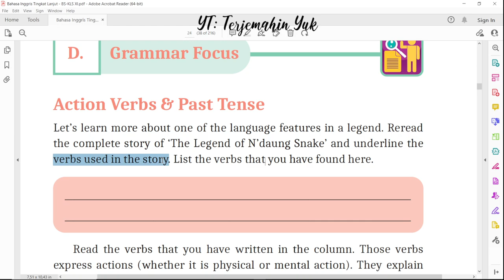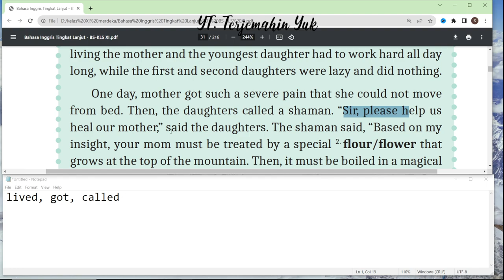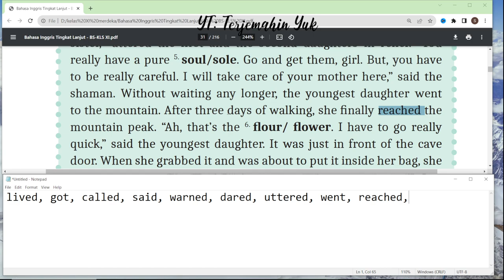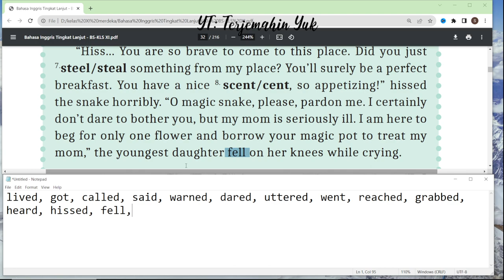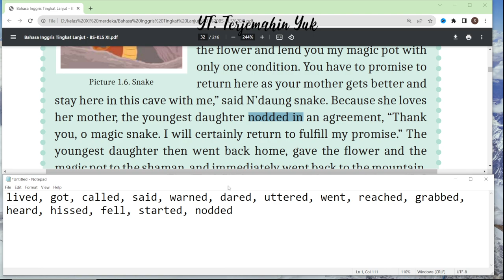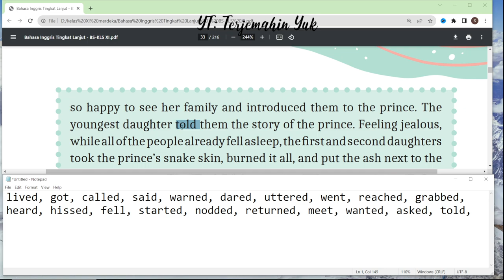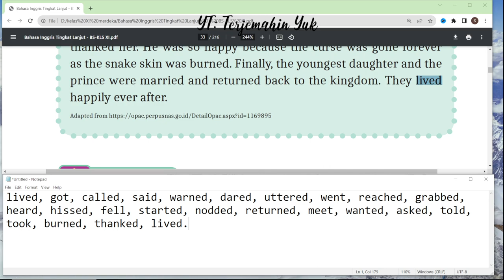Hal. 24 kelas 11 Terjemahan Buku Bahasa Inggris SMA SMK Kurikulum Merdeka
Grammar Focus mencari action verbs yang terdapat pada Legenda Ular Ndaung.

terjemahin yuk
terjemahinyuk
terjemahkan yuk
Kurikulum Merdeka
Kelas XI